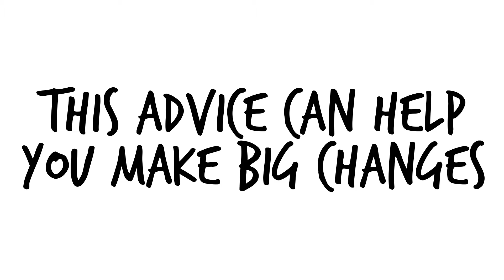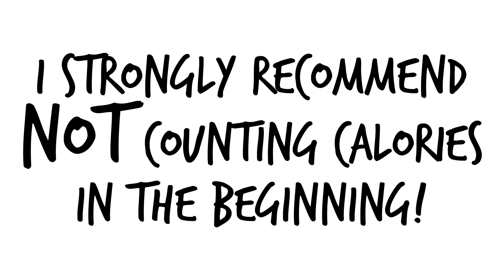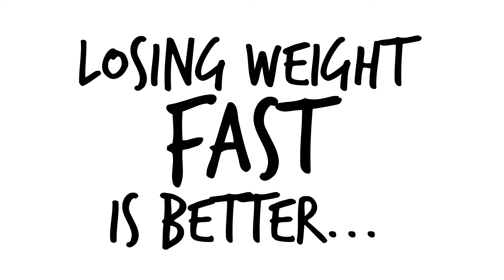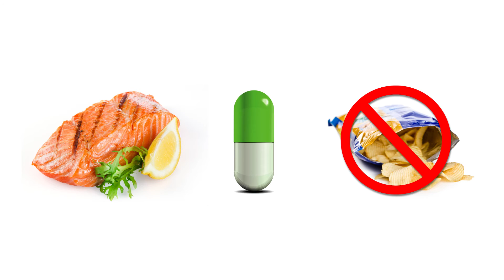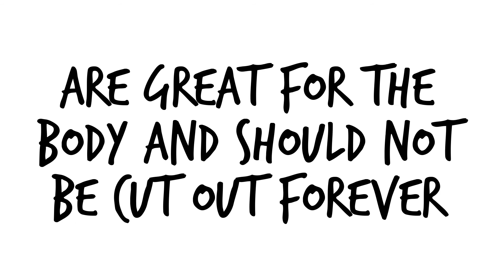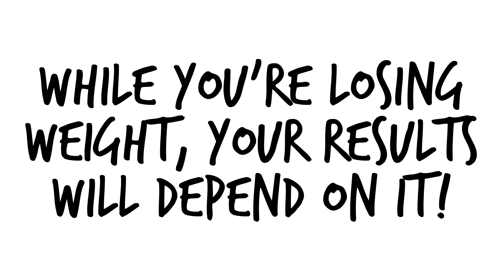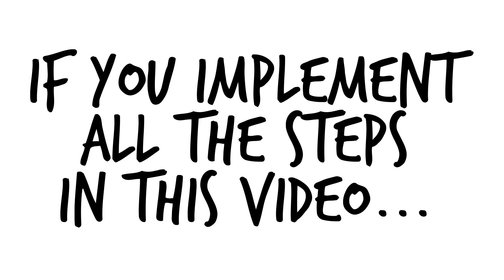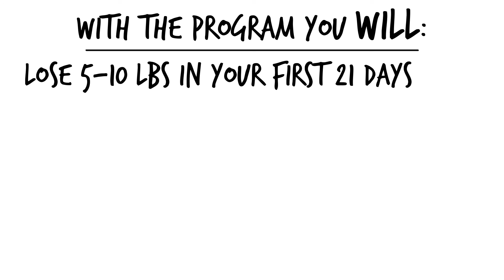10 Scientific Steps to Fast Weight Loss for Beginners